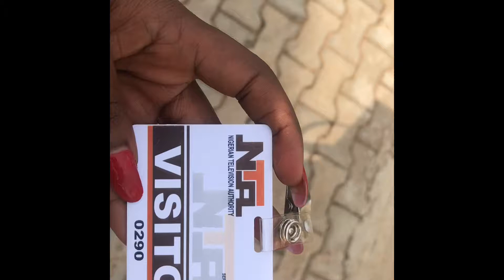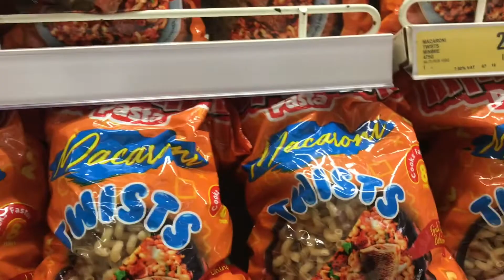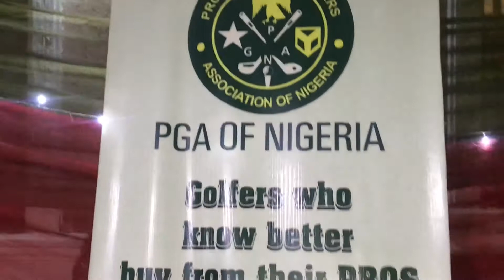Watch this before practicing journalism in Nigeria/trending/vlogmas edition.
Hey guys,

Practicing journalism in Nigeria has its pros and cons after this video you might likely have a second thought or better still fall in love with the profession.

Come see how a day in the life of a Nigerian journalist looks like, the clicks you don’t get to see every other day.